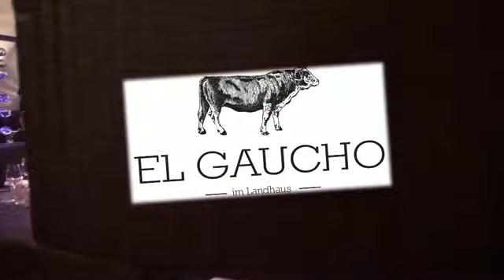Steakhouse El Gaucho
Reise TV Video "Steakhouse El Gaucho - Graz".